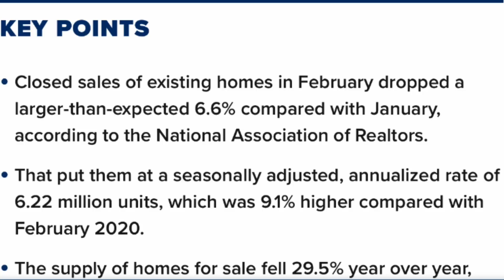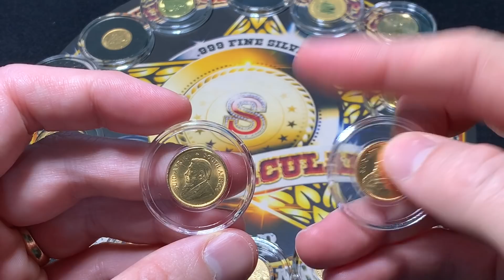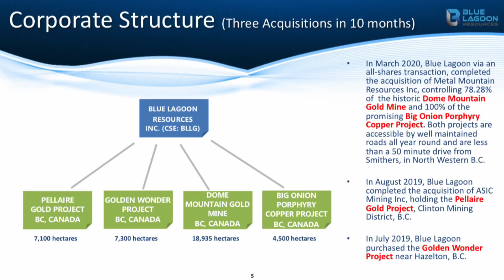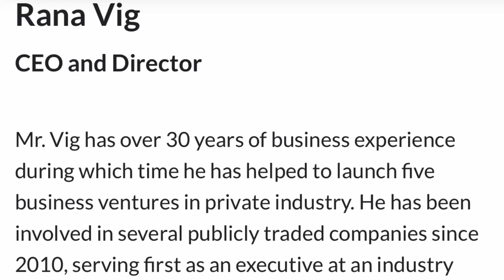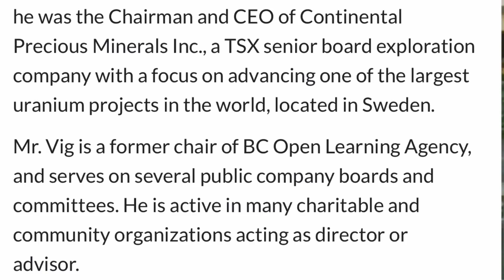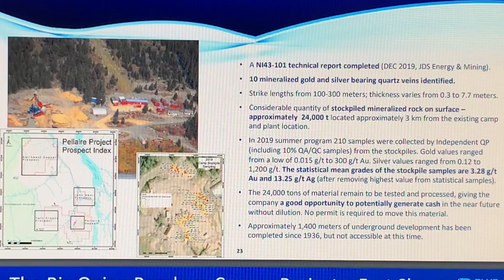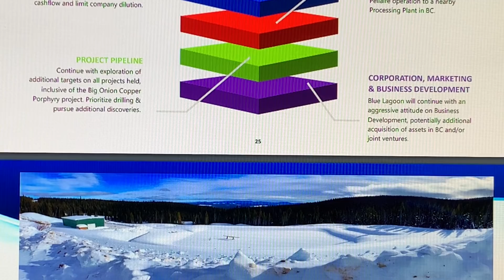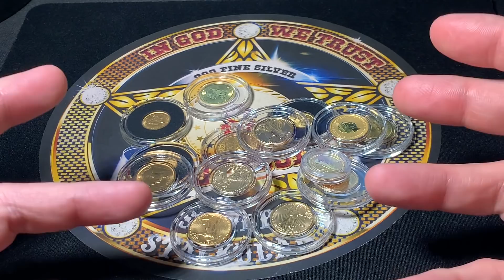The housing bubble is about to burst! You need gold now!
Please add the tickers and website to the description area.
TSX-V: BLLG | OTC: BLAGF

Want to invest in stocks with a super easy to use app? Join Robinhood with my link and we'll both get a free stock 🤝

Buy a t-shirt to show your support and show off your love for your hobby!

Spegtacular
34656